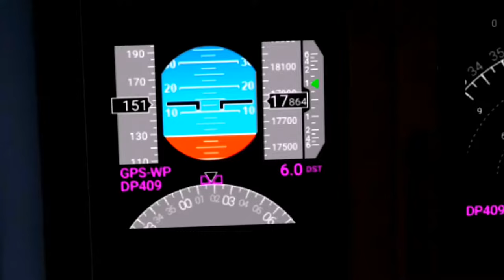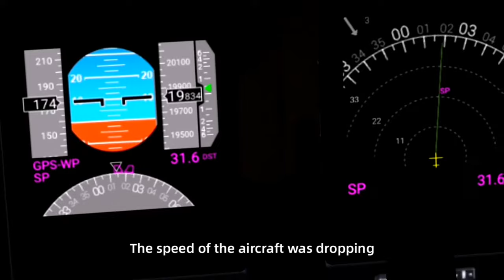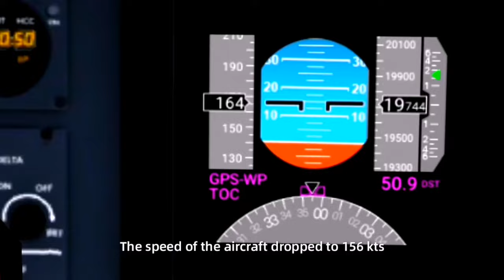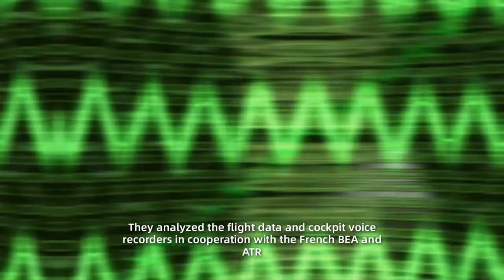"Shocking Revelation: Aero Caribbean Flight 883 Air Crash Investigation Unveiled!"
Title: "Shocking Revelation: Aero Caribbean Flight 883 Air Crash Investigation Unveiled!"

Description: Uncover the chilling events of AeroCaribbean Flight 883 as it embarked on its routine journey from Port-au-Prince, Haiti to Havana, Cuba, with a stopover in Santiago de Cuba. In this video, we delve into the tragic circumstances that unfolded, leading to the loss of 61 passengers and 7 crew members.

The flight commenced without incident, touching down in Santiago de Cuba before taxiing towards the runway for the subsequent leg of its journey. As Flight 883 initiated its takeoff roll and climbed to a cruising altitude of FL180, little did the crew anticipate the impending challenge.

At 17:36, while requesting permission to climb to FL200 from Havana Control, the aircraft encountered a critical drop in temperature. The Total Air Temperature plummeted from 3 degrees to -1°C, causing the airspeed to decrease significantly from 196 kts to 176 kts.

Alarming warnings, including the illumination of the ICING caution light, alerted the crew to the onset of severe icing conditions. At 17:46, the crew, in a desperate bid to address the situation, activated the anti-icing switches and sought permission to descend to FL160. The request was denied due to conflicting traffic, forcing the crew to request vectors for a descent.

As the aircraft struggled to maintain control, it entered a series of erratic maneuvers, banking left and right before a sudden 90° left bank with a steep nose-down attitude. The catastrophic outcome was the collision with mountainous terrain, resulting in the loss of all 68 souls on board.

The investigation, led by the Civil Aviation Authority of Cuba in collaboration with the French BEA and ATR, unveiled a distressing reality. Despite the airplane being in sound technical condition, extreme meteorological conditions at FL200 led to severe icing, overwhelming the crew's ability to navigate the perilous circumstances.

Join us in examining the details of AeroCaribbean Flight 883, understanding the challenges posed by severe icing, and reflecting on the profound consequences when nature's forces clash with human efforts in the realm of aviation.

AeroCaribbean flight 883 crash

Flight 883

ATR-72 crash

Cuba plane crash

Aircrash investigation

Plane crash investigation

Plane crash simulator

🔷Vanished Over the Sea: The Untold Story of EgyptAir Flight 804

Simulator used
RFS